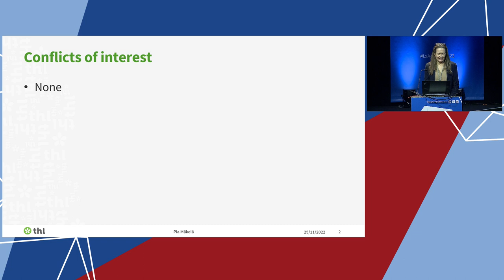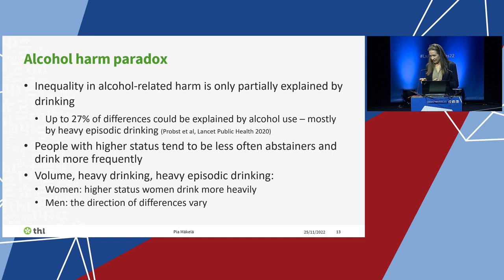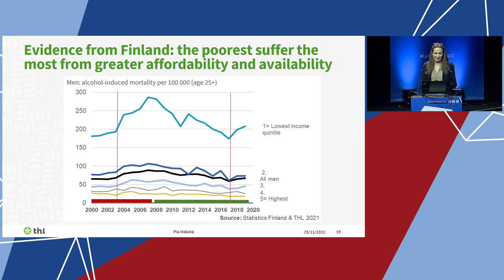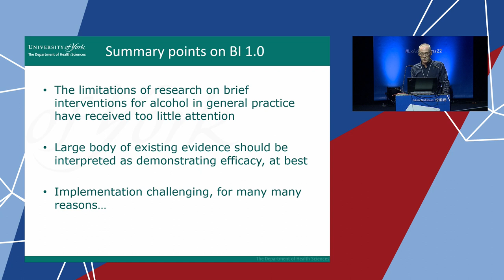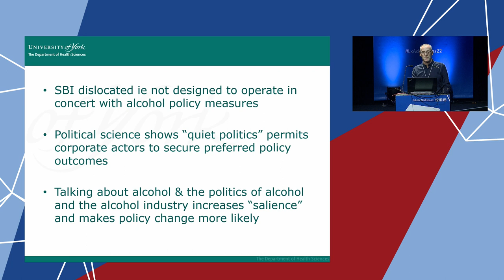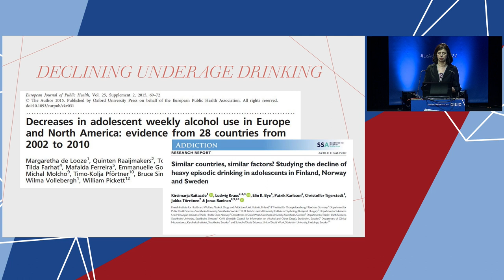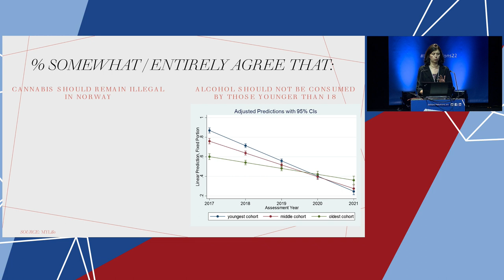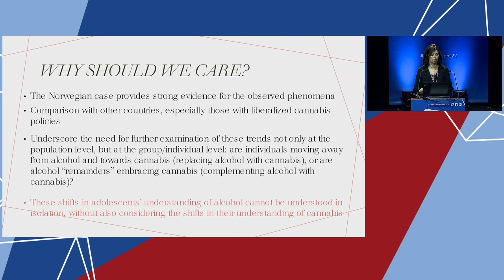Social inequality in drinking, underage drinking and alcohol industry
Plenary session

Chair: Colin Drummond, Professor / President, National Addiction Centre, Institute of Psychiatry, Psychology and Neuroscience, King’s College London / EUFAS

Keynote presentation:
00:01:19  Pia Mäkelä - A social inequities viewpoint to reducing alcohol-related harm
00:28:39 Jim McCambridge - Can brief interventions ever really take on the alcohol industry and win?
01:01:12 Jasmina Burdzovic - What did we learn about recent trends in underage drinking: Secular trends, shifts, and relations to other substance use